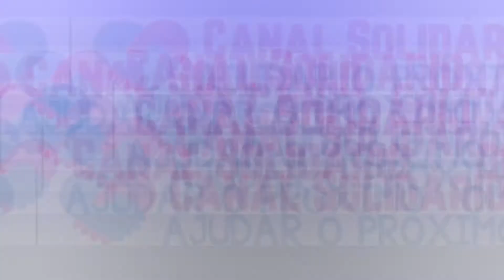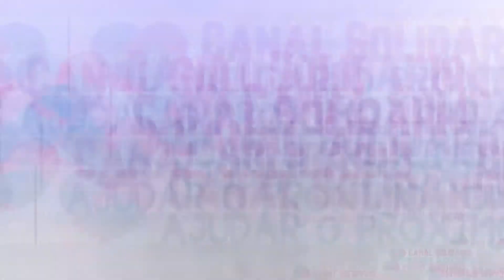Canal Solidário🤝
Estivermos no povoado Piratininga no município de Bacabal_MA, visitando o senhor Antonio um senhor humilde cheio de sonhos🤝👍